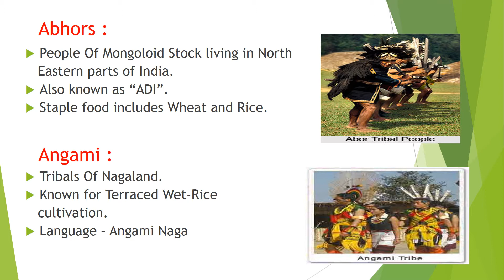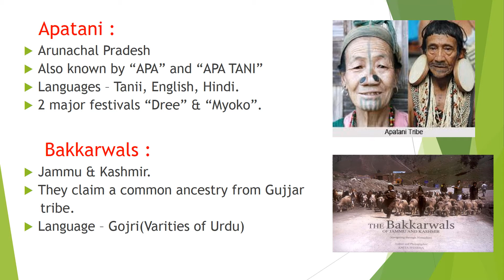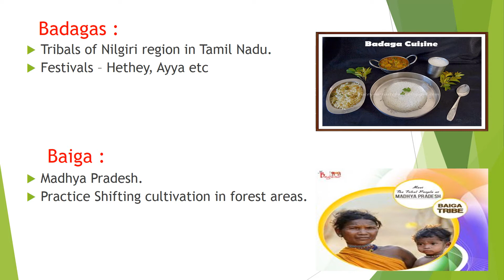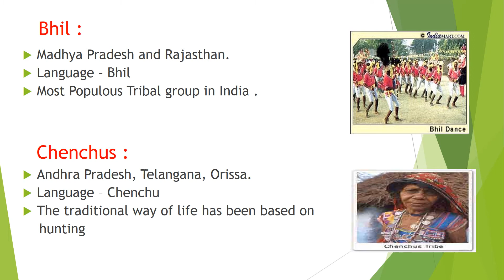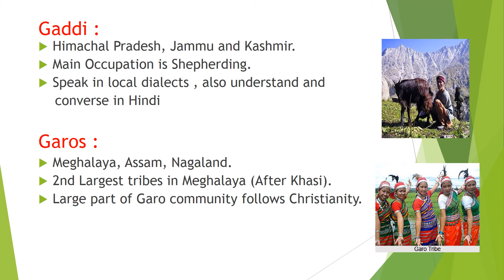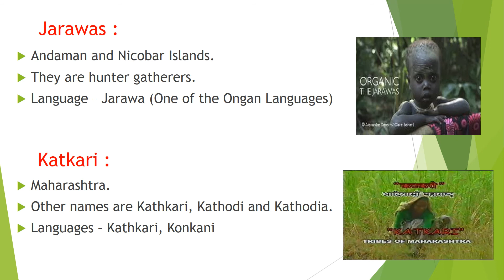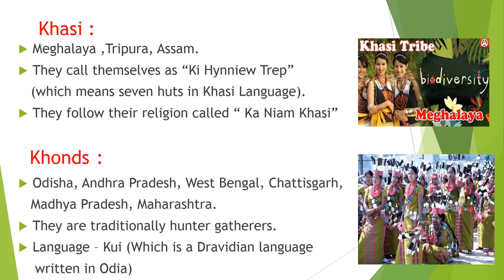Important Tribal Groups Of India - Part 1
This video contains some of the important tribal groups of India and their origin - Geography